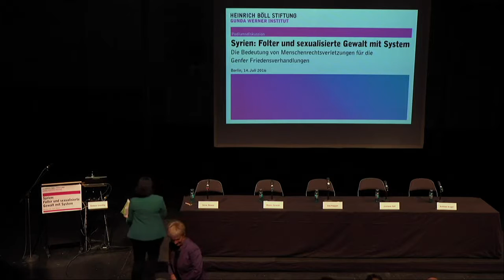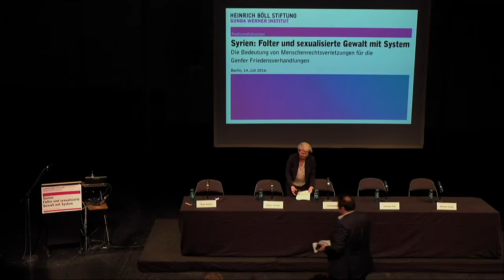Syrien: Folter und sexualisierte Gewalt mit System (Englisch)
Die Bedeutung von Menschenrechtsverletzungen für die Genfer Friedensverhandlungen

Begrüßung: Barbara Unmüßig, Vorstand Heinrich-Böll-Stiftung

Keynote: Sema Nassar, syrische Aktivistin, Euro-Mediterranean Human Rights Network, Kuwait

Diskussion mit:
- Sema Nassar, syrische Aktivistin, Euro-Mediterranean Human Rights Network, Kuwait
- Joumana Seif, syrische Juristin und Mitbegründerin des Syrian Women’s Network, Berlin
- Marzen Darwish, syrischer Journalist, Präsident des Center for Media and Freedom of Expression (CMFE), Berlin
- Dr. Monika Hauser, Ärztin und Gründerin von medica mondiale, Köln
- Andreas Krüger, Referatsleiter Syrien, Libanon im Auswärtigen Amt, Berlin

Moderation: Dr. Ines Kappert, Leiterin des Gunda-Werner-Instituts für Feminismus und Geschlechterdemokratie, Heinrich-Böll-Stiftung

Folter und sexualisierte Gewalt vor allem gegen Frauen und minderjährige Jugendliche gehören zum Alltag in syrischen Gefängnissen, in denen noch immer mindestens 40.000 Menschen aus politischen Gründen oder purer Willkür inhaftiert sind. Doch welche Rolle spielen die Menschenrechtsverletzungen des Assad-Regimes bei den Friedensverhandlungen in Genf?

Die Juristin Joumana Seif kam vor einigen Wochen als Delegationsteilnehmerin von den Genfer Friedensgesprächen zurück und äußerte sich kritisch zu den Verhandlungen: „Wir sollen der Versöhnung mit dem Kriegsverbrecher Bashar al Assad zustimmen. Wie aber ist Versöhnung möglich, wenn es keinerlei Rechtssicherheit gibt? Wie sieht Frieden ohne Recht aus? Warum wird derzeit das Konzept Gerechtigkeit durch ‚Versöhnung‘ ersetzt? Das würde ich gerne auch von der Bundesregierung wissen.“

Diese Fragen diskutieren Aktivistinnen, Jurist/innen und Vertreter/innen des Auswärtigen Amts.